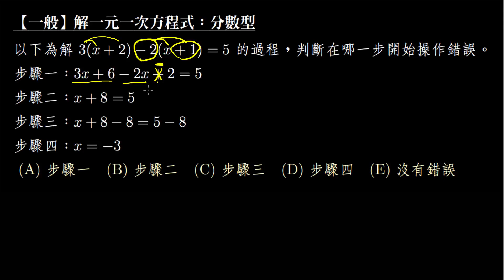【一般】解一元一次方程式：分數型除錯